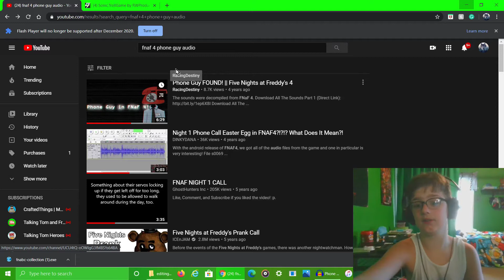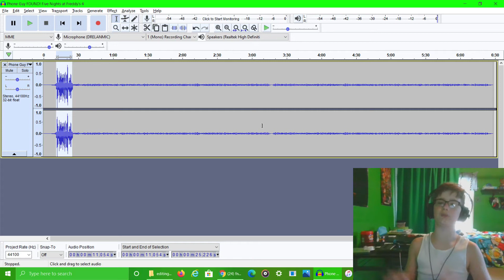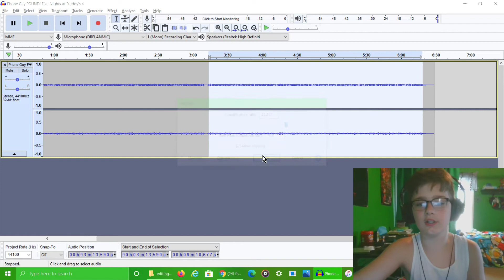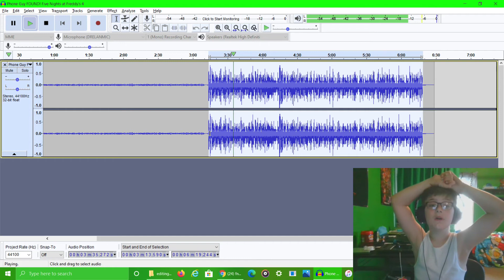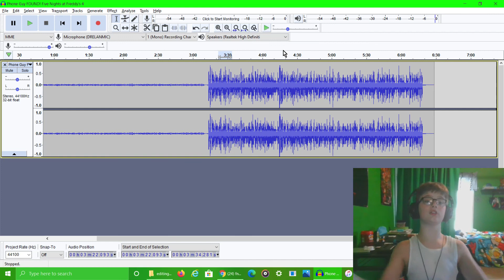PHONE GUY IN FNAF 4?!?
Hey, guys welcome back to another video make sure to go follow me on the socials.